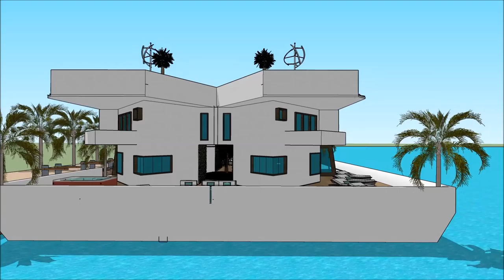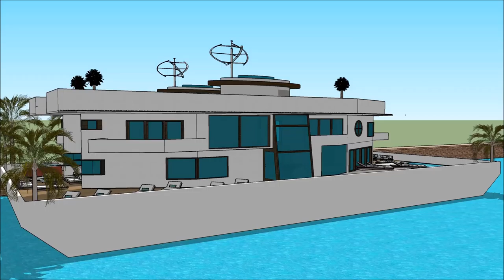Sketchup луксозна плаваща къща вила лодка къща архитектурен проект имение дом план with aquatic mari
The floating house villa houseboatzania launching an innovative high-end luxury yacht floating house villa mansion home design potentially as a display of exhibition of the Sketchup луксозна плаваща къща вила лодка къща архитектурен проект имение дом план with aquatic mari.

The collection of the Floating house villa houseboatzania concept of Sketchup луксозна плаваща къща вила лодка къща архитектурен проект имение дом план with aquatic mari consists of high luxury and architectural art pieces in minimalism combined with living on the waterfront of the harbour.

The floating house villa mansion yacht design has the basis to sustain living with high standards and contemporary structural design - @Sketchup луксозна плаваща къща вила лодка къща архитектурен проект имение дом план with aquatic mariwith numerous of prospects for excessive living and celebrating the desire of life worldwide: